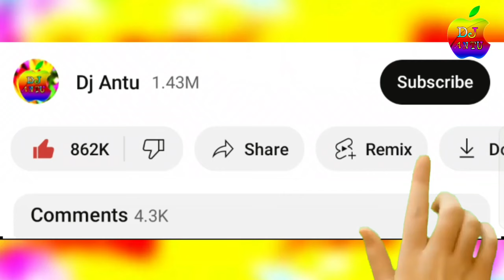প্রেম করিলাম কেল্লার সনে DJ জানে বাবা কেল্লা জানে Dj song | prem korilam kellar sone dj gan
Cover Song Credit :
Song:Agun Jole Re
Original Singer : Sharif Uddin
Cover: Joba
Lyric & Tune :Harun
Lebel: Baul Saddam Official

So, Today I Will Show A Amazing Song,So let's get started!